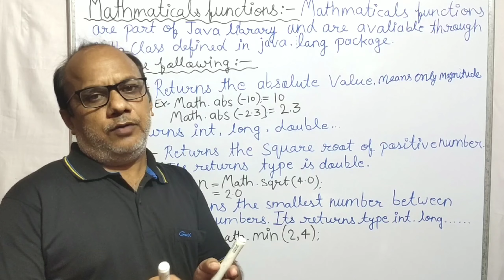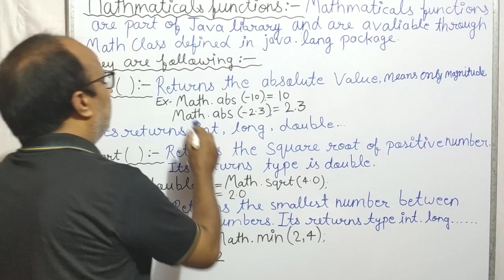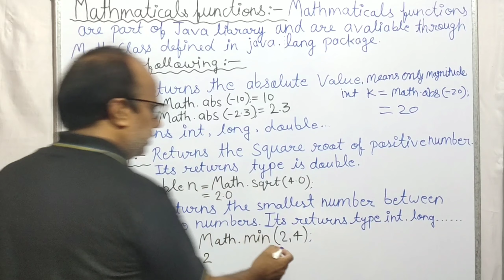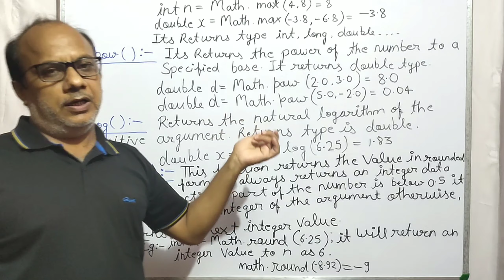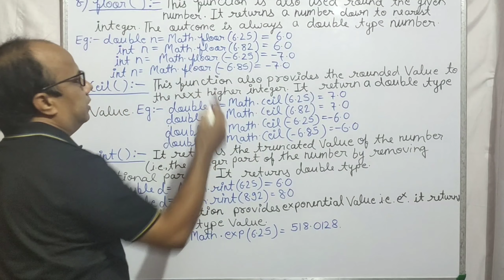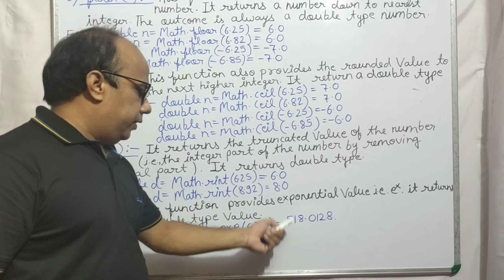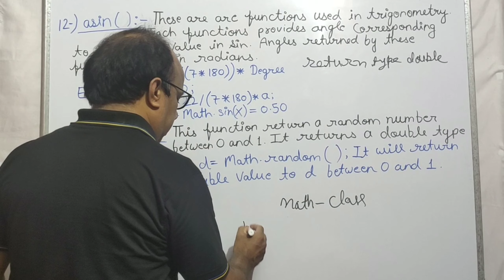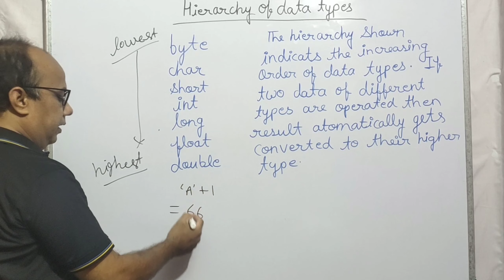[Lecture:-13] ||Mathematical Functions in JAVA|| ICSE JAVA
Hello Students,
This is Lecture number:-13 and I hope you will like this video.

Keep Studying and Following ICSE JAVA 100%